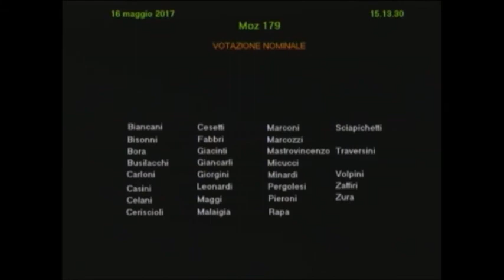Respinta la proposta per ripristinare la diagnosi prenatale a San Severino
La mia mozione sulla realizzazione del centro di diagnosi prenatale di II livello a San Severino Marche era stata presentata a Ottobre 2016 ma è stata discussa solo oggi dopo che un centro di diagnosi prenatale di II livello è stato realizzato a Loreto. La delibera di Giunta prevedeva la realizzazione del centro in posizione baricentrica considerando quelli già esistenti (Pesaro ed Ancona). San Severino aveva tutti i requisiti per ospitare tale servizio: strutture, uomini e macchinari oltre al fatto che poteva fungere da polo di riferimento per tutto l'entroterra, per il sud delle Marche e funzionale a tutti quei comuni colpiti dal sisma. Quando le scelte logiche e di buon senso si piegano alle convenienze politiche il risultato è una disparità di trattamento che penalizza ancora una volta l'entroterra marchigiano.